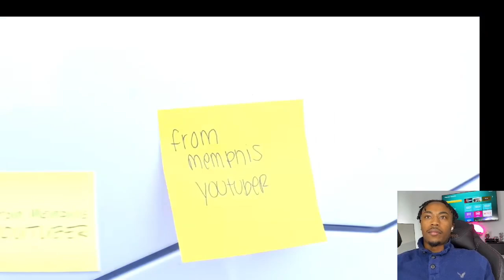HE CHEATED ON 2 GIRLS…🔥 The Ultimate Payback! 😱 (Loyalty Test Reaction)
In this explosive reaction video, we dive into the drama-packed "HE CHEATED ON 2 GIRLS…🔥 SO WE GOT PAYBACK…(Loyalty Test)" and the chaos is unreal! 😳 From shocking betrayals to epic revenge, this loyalty test delivers non-stop entertainment. Did he finally get what he deserved? Watch our take on this intense story and see how it all unfolds!